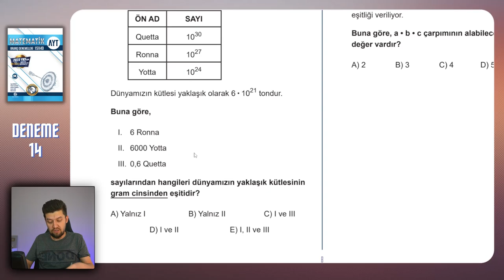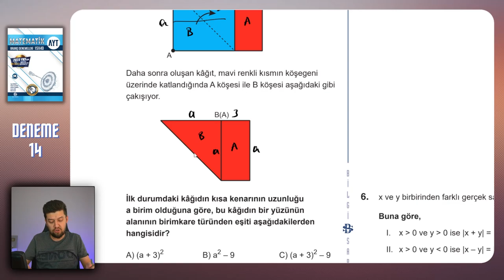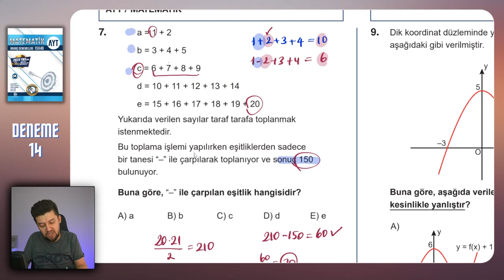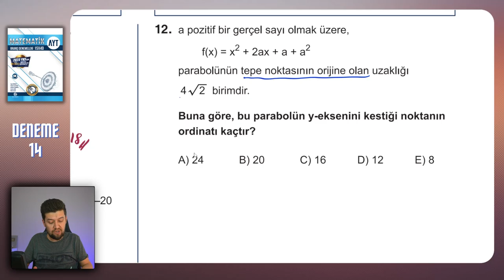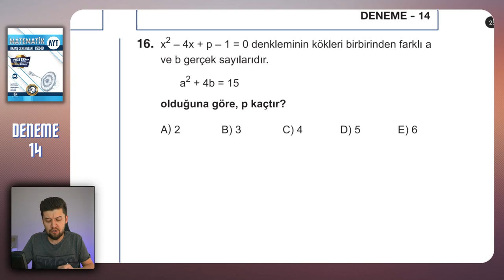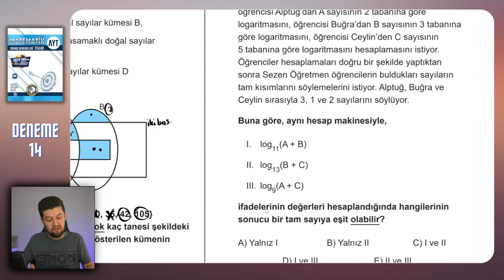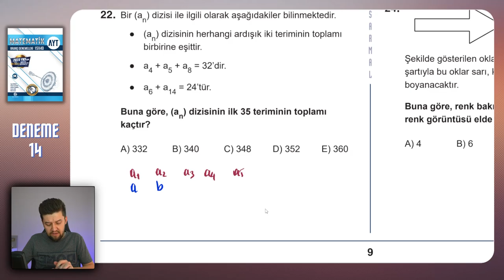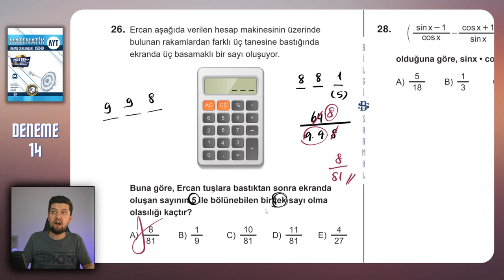AYT 2023 DENEME | BİLGİ SARMAL | Matematik Çözümleri 14